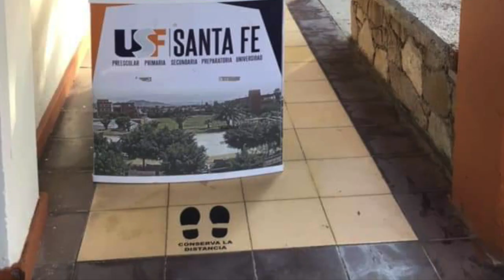Sólo 100 alumnos del municipio de Guanajuato regresaron a clases de manera presencial.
Sólo 100 alumnos del municipio de Guanajuato regresaron a clases de manera presencial👩🏻‍🏫 en la pruebapiloto implementada por la Secretaria de Educación, así lo anuncio el delegado de la SEG, NicolásGutiérrez. 🗣